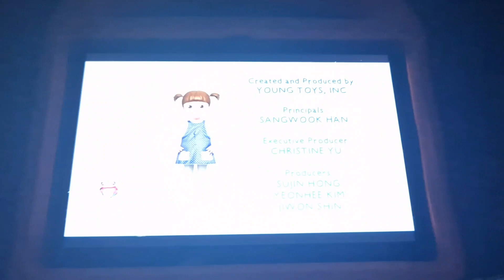Kongsuni and Friends Season 2 Intro & End Credits